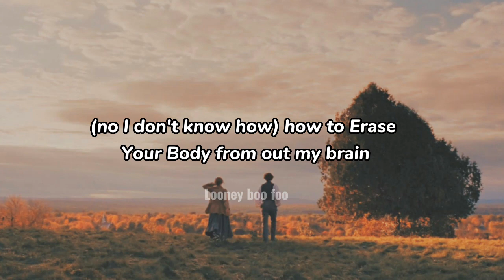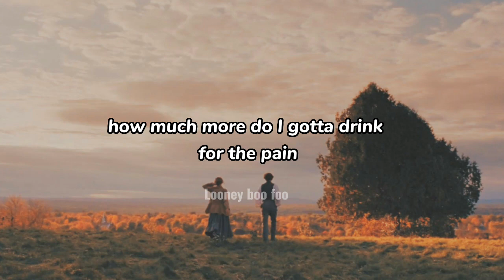Charlie puth - left and right ( lyrics ) ft. jungkook of BTS